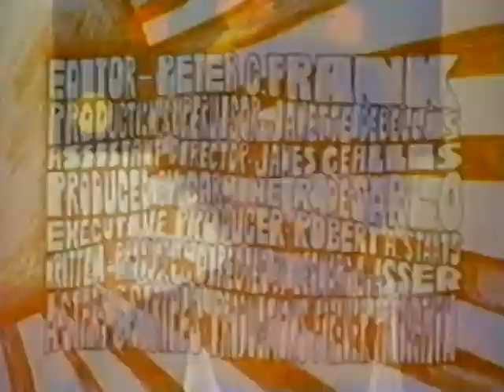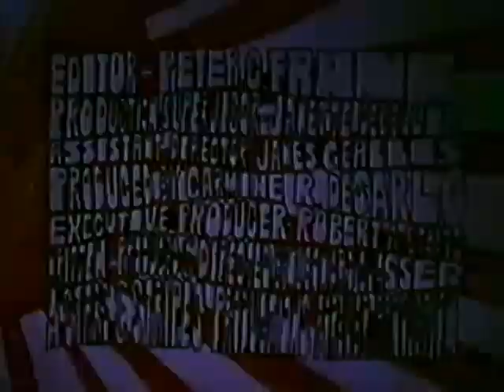VTS_01_1